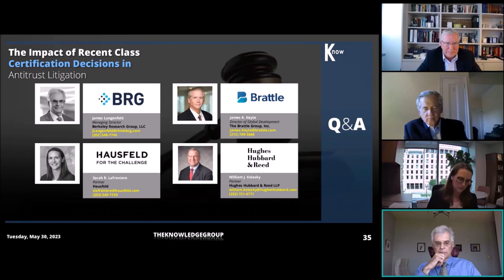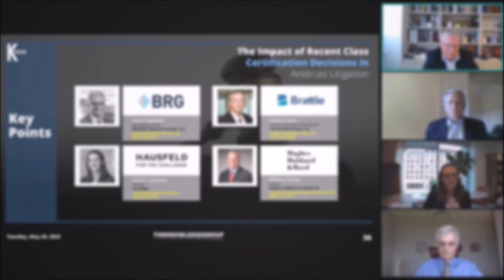Key Points Segment: Class Certification Decisions in Antitrust Litigation CLE Webcast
Here are some of the key points from our CLE webcast titled, "The Impact of Recent Class Certification Decisions in Antitrust Litigation." In this video, our panel of antitrust lawyers and economists briefly shared their insights on class certification in antitrust litigation.

In this webcast, we were joined by:
James Langenfeld, Managing Director, Berkeley Research Group, LLC
James A. Keyte, Director of Global Development, The Brattle Group, Inc.
Sarah R. LaFreniere, Partner, Hausfeld
William J. Kolasky, Partner, Hughes Hubbard & Reed LLP

To get full access to this and our library of over 2000 live and recorded webcasts, you can get our annual “All-Access Pass.” These courses are eligible for Continuing Legal Education (CLE) and/or Continuing Professional Education (CPE) credit.